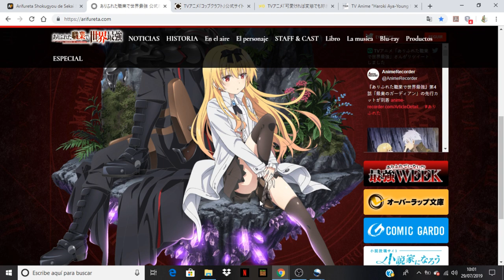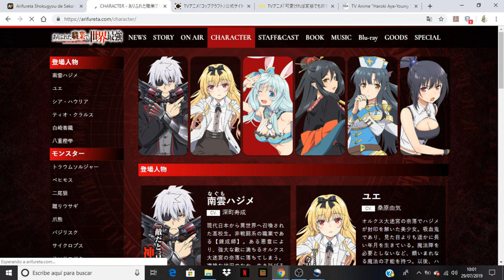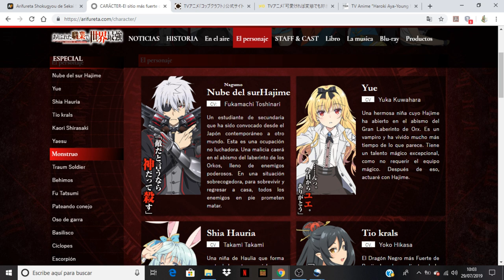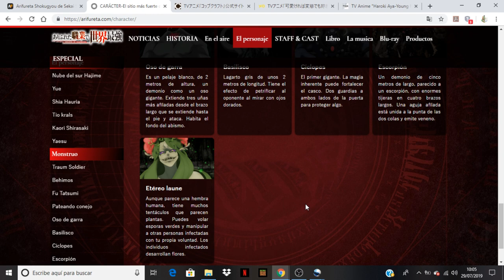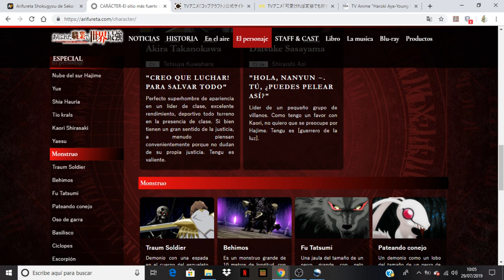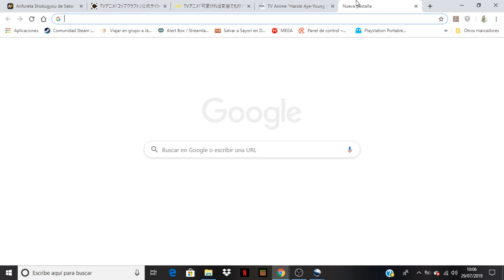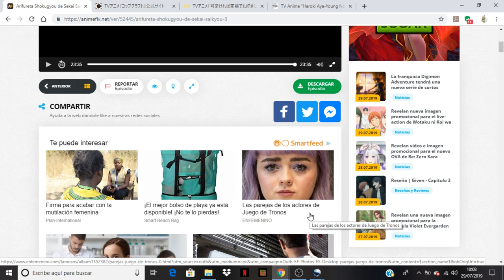Arifureta Shokugyou de Sekai Saikyou comentando avance del capitulo 4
Anime Opening and Ending: Arifureta Shokugyou de Sekai Saikyou